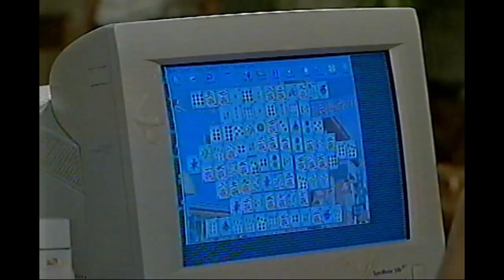Classic Emmerdale | Complete Full Episode | ITV | 2000s | VHS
random episode of Emmerdale -

🪄Magic Moments & Nostalgic Memories 📼